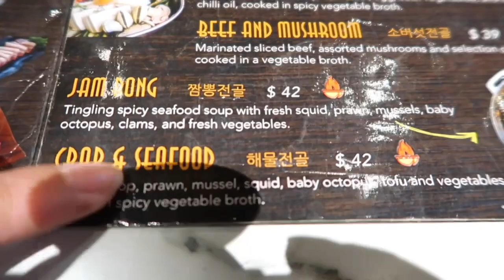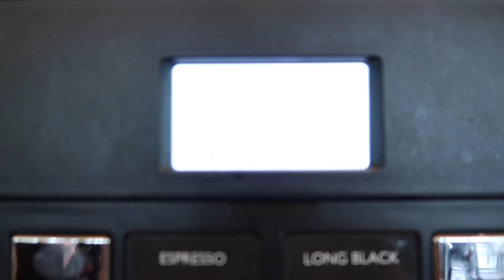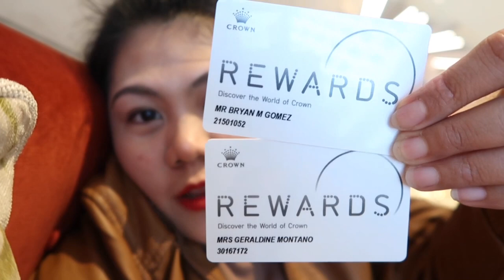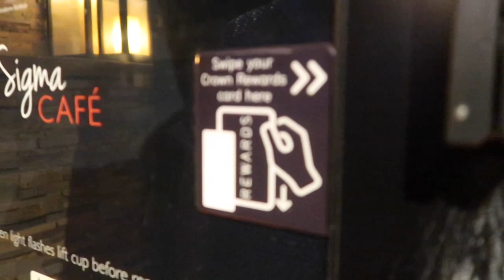Crown Perth Casino | B&G Anniversary | Western Australia